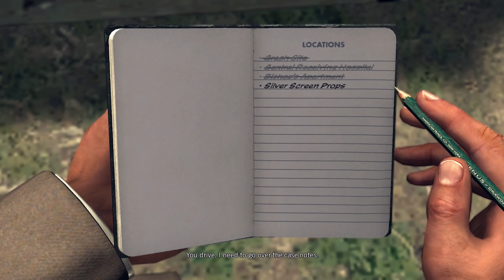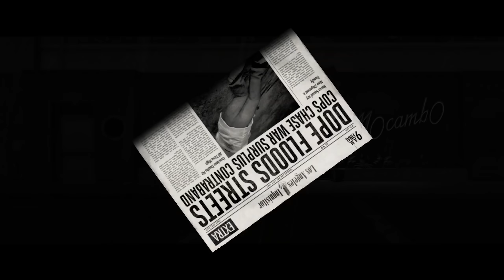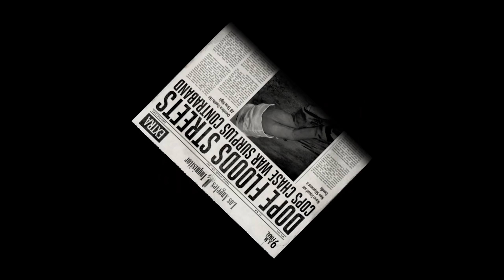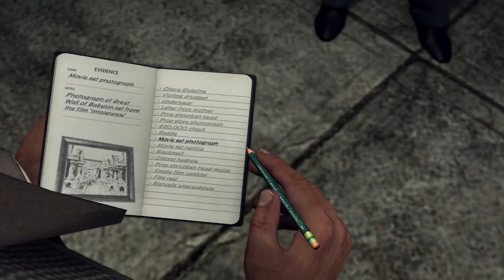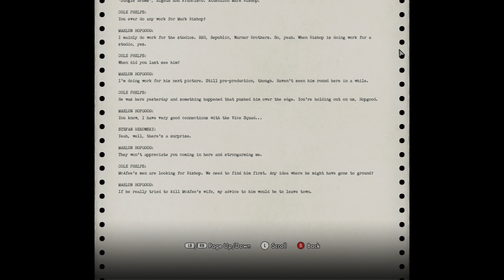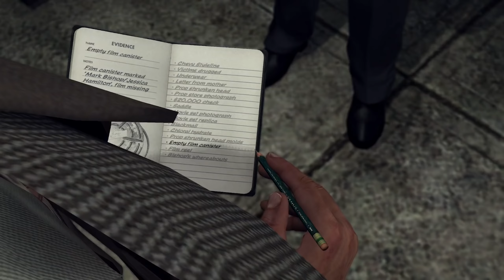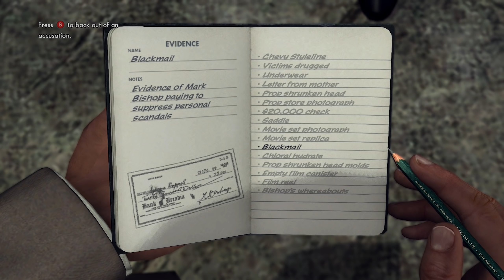The Blue Room! ▶ LA Noire Gameplay 🔴 Part 9 - Let's Play Walkthrough